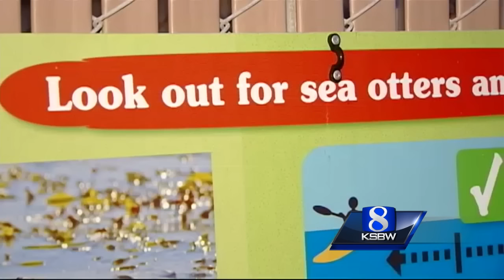Sea otter jumps onto Boulder Creek man’s kayak at Elkhorn Slough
John Koester and his wife Heather Van Nes were kayaking at Elkhorn Slough when a sea otter jumped up onto Koester’s kayak. It turns out, this is a little more common than you would think.